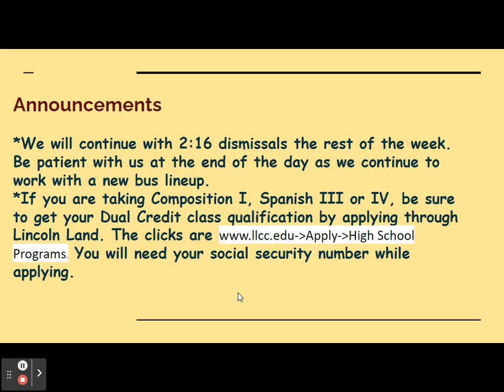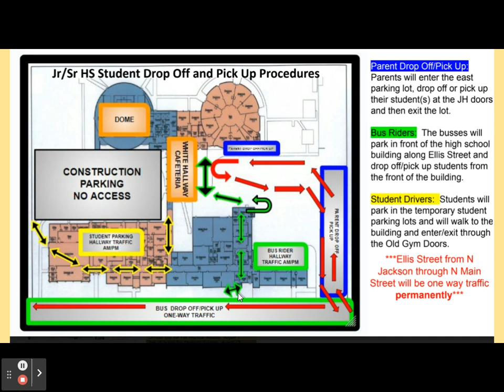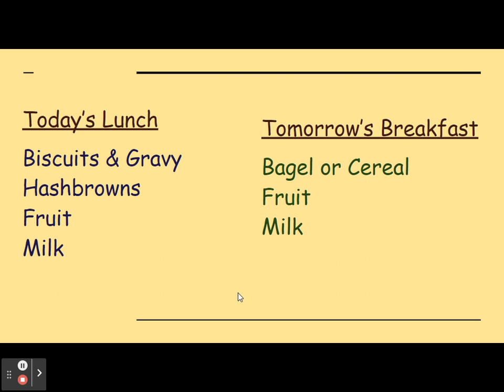Morning Announcements-16 August 2023